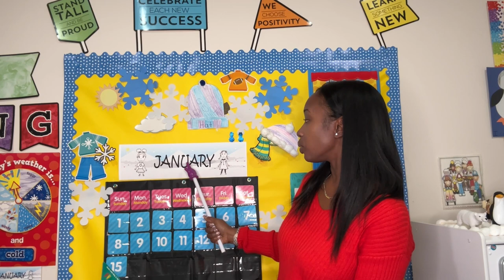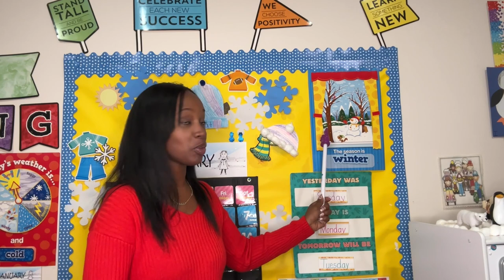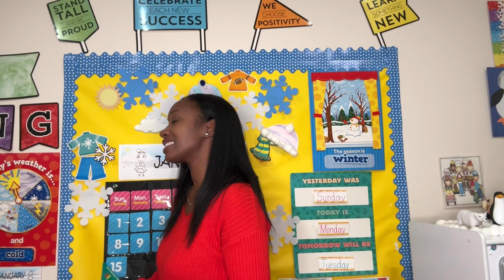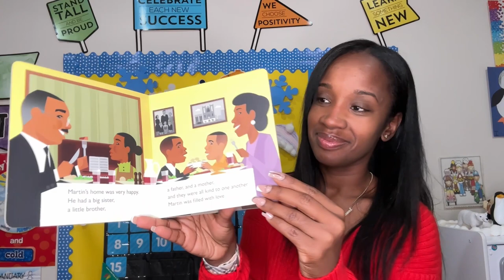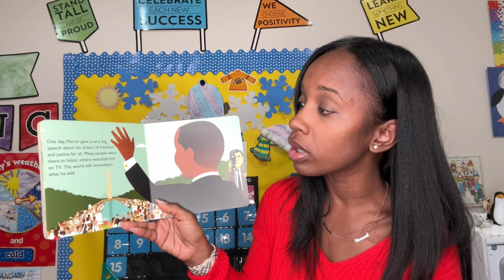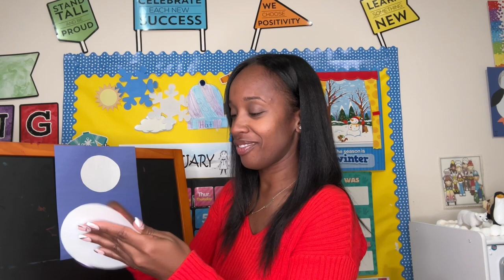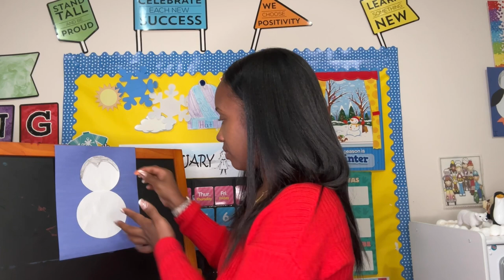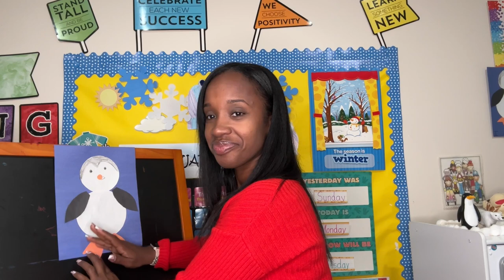Preschool fun and learning, educational activities | reading, singing | winter craft activity. ￼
Welcome to Amazing Adventures Preschool & Kindergarten Readiness program!

Join in with Mrs. Shannon for an amazing circle & story time experience!

Students will enjoy an interactive time of engagement through hands on sensory learning, sing-along-songs, read-aloud stories, and arts & crafts activity.

During this edition of circle & story time we will read about Dr. Martin Luther King Jr. We will also create a Penguin Craft using white,
orange, and black construction paper.

Materials that can be used to follow along in this lesson:

- construction paper
-black crayon
-glue stick

Happy Learning!